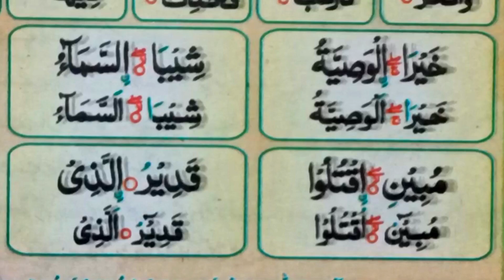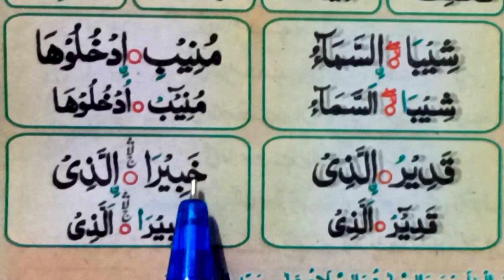Madani Qaidah Sabaq 21 | Last Part